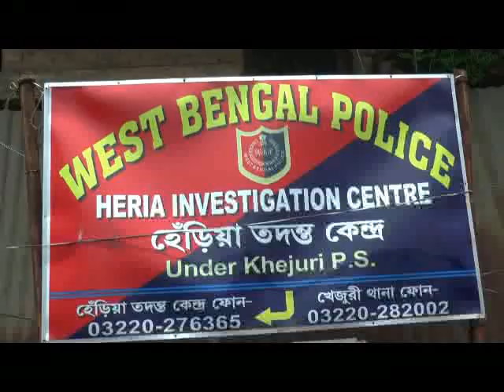POLIC HELP AT HARIA THANA 17 12 18 SAMIR MAITY